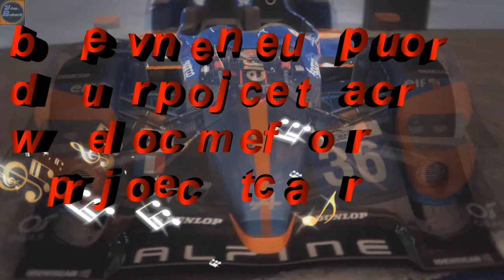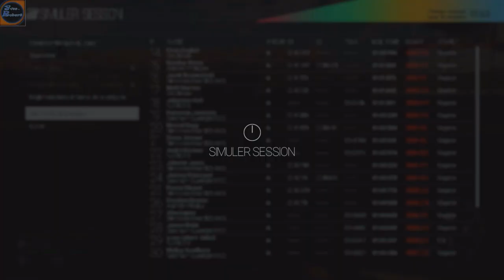project cars épisode 7 "encore des progrès a faire !!!! "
description

suite de ma carrière suivie, je poursuis les essais avec la ruf, pas facile, vais-je me qualifier ??? ça faut regarder pour le savoir, si oui tant mieux si pas je m'amuse et c'est le principal, on ne peut pas toujours gagner.

un petit com, un j'aime, un encouragement ! ca fait toujours plaisir ;)

mon site

chaine twitch de la team L.S.C dont je fais partie

forum team L.S.C